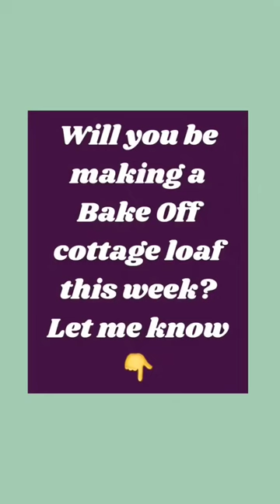How to shape a cottage loaf shape! Create this Bake Off classic with this simple method.